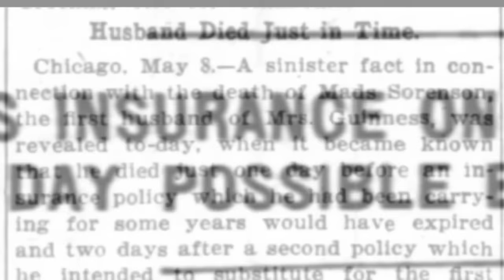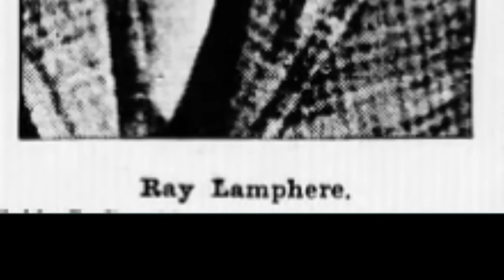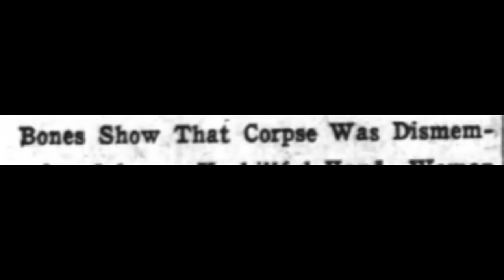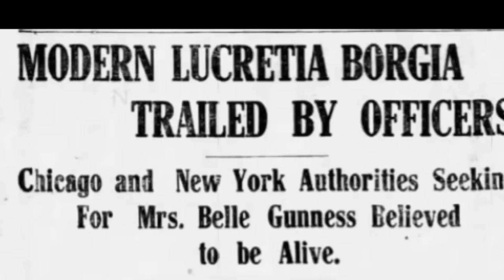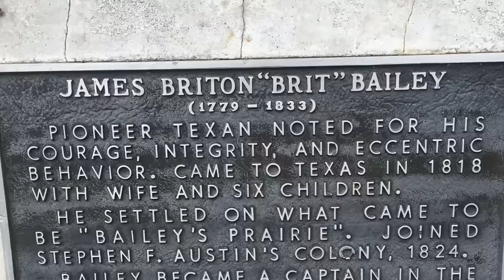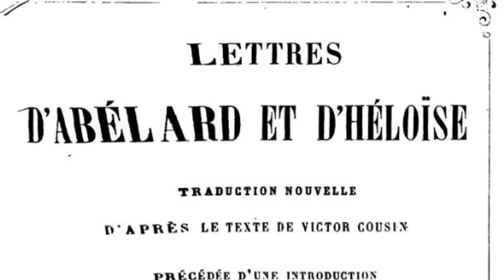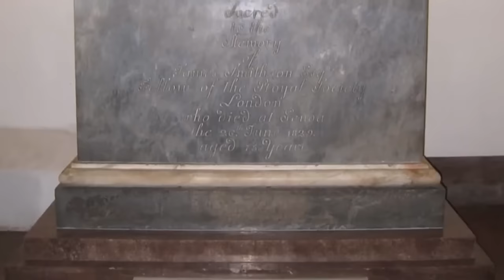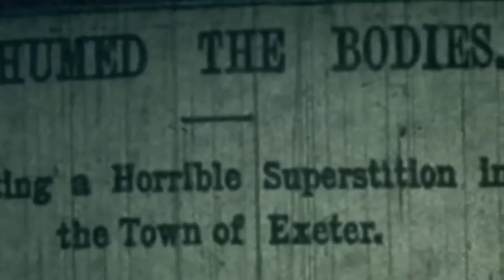Best of the History Guy: Spooky History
From the Vaults, four episodes about Halloween themed topics: death, ghosts, and mystery.

0:00 - Belle Gunness
11:30 - Memento Mori: History and Mortal Remains
22:37 - Greenbrier Ghost
33:16 - Three Famous Cadavers